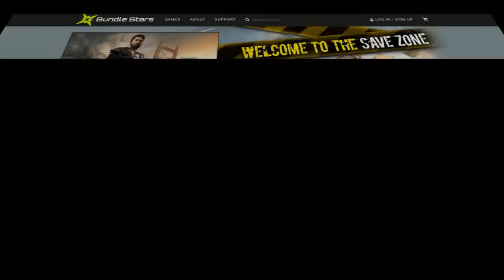Point Blank: BACK SUCH WITH 3 PS!